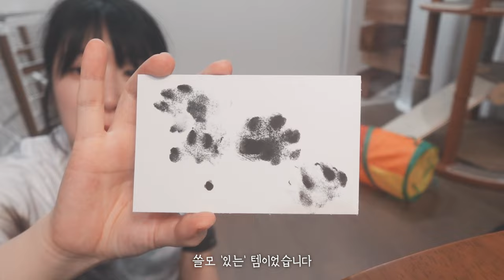친구에게 고양이용품 5만원어치 사오라고 했더니..; 열받는 테무 랜덤깡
현피뜨러갑니다